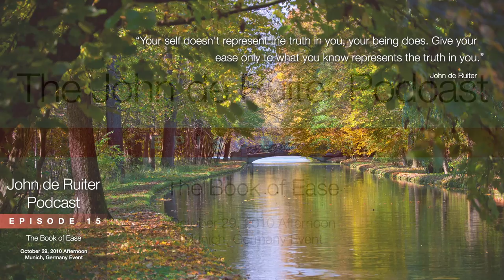The Book of Ease - John de Ruiter Audio Podcast 15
"The Book of Ease"
Audio excerpt from Munich, Germany Event with John de Ruiter

"Your self doesn't represent the truth in you, your being does. Give your ease only to what you know represents the truth in you."
— John de Ruiter

Meeting John de Ruiter awakens deeper consciousness and the true purpose of life. The meetings bring us into the beauty and mystery within, a life infused with meaning, a heart infused with love.

► Of course, you may also be near an upcoming event with John. That's where things really start to open

(All music contained in this clip was purchased and licensed for use on YouTube.)